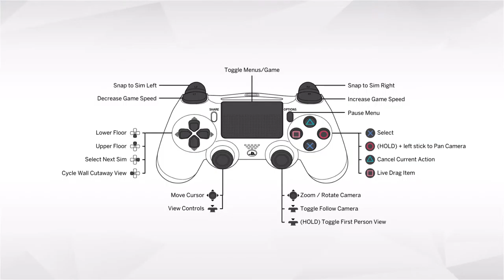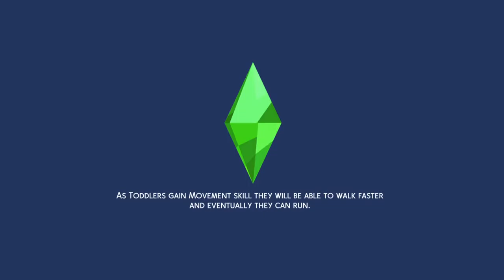Sims 4 Gameplay Day 2